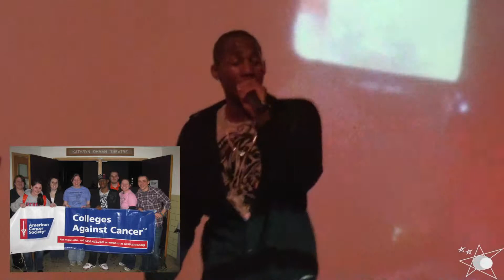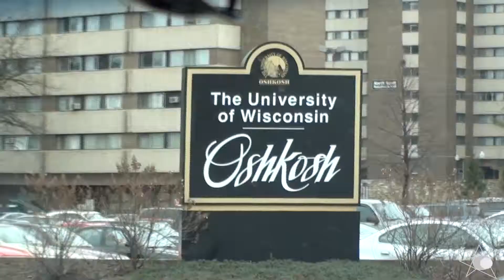4-O Recap.mov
A short Video highlighting some of our stops so far this year.